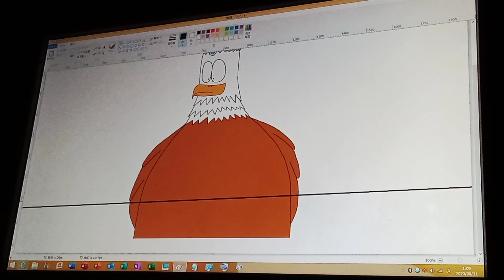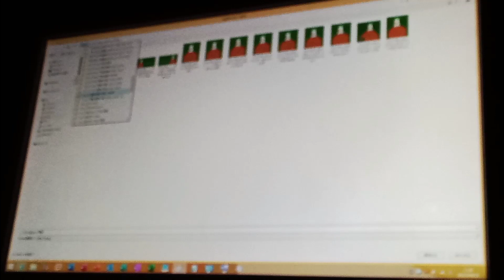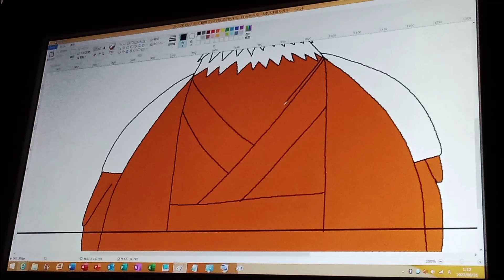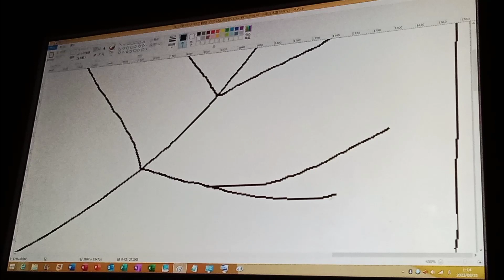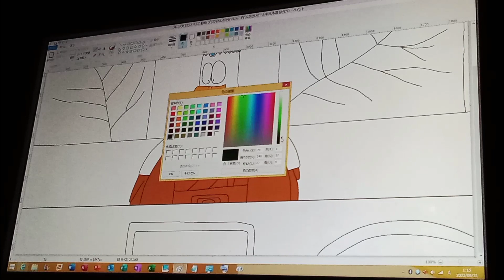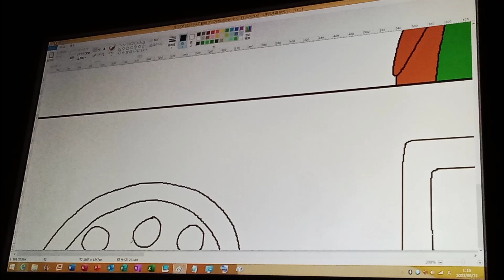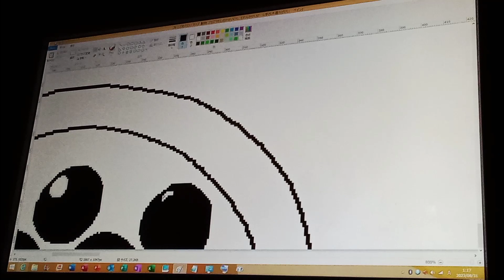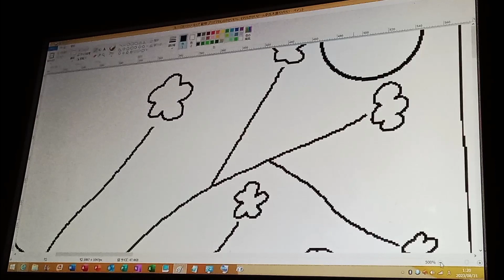フレンズめでたい キッズ 動物 プラズマわしのちるんがれん素胸李たるん (1998) 写真 Part 1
1998年

するじれんプラズマわしのがいれ指府